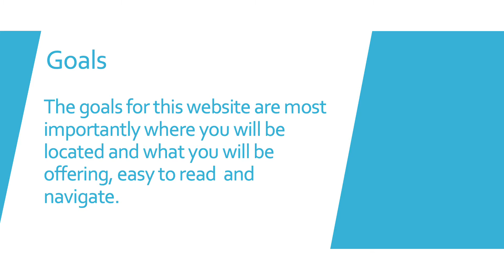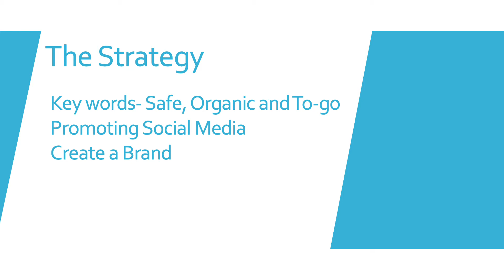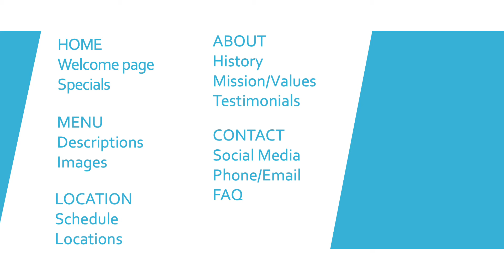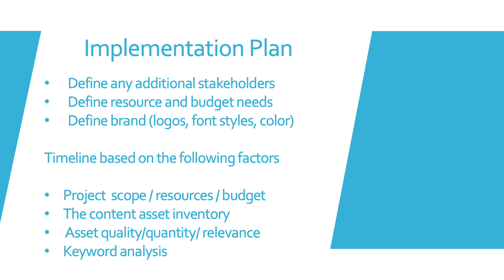STUDENT EXAMPLE EFW POPOSAL..Maxwell_Kaitlyn_ProposalPresentation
Proposal EFW